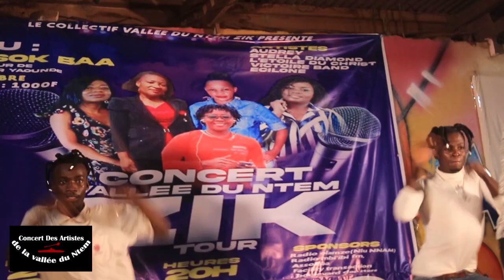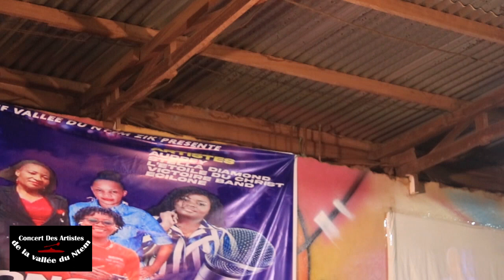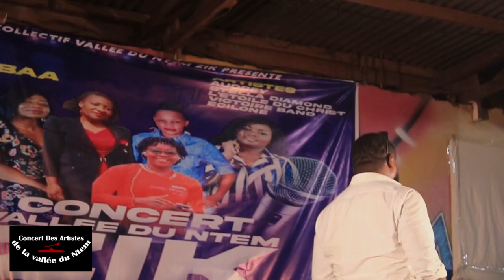concert du collectif des artistes de la Vallée du Ntem (Vallée du Ntem zik première édition)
Première Édition du concert Vallée du Ntem zik à Asok Baa Yaoundé